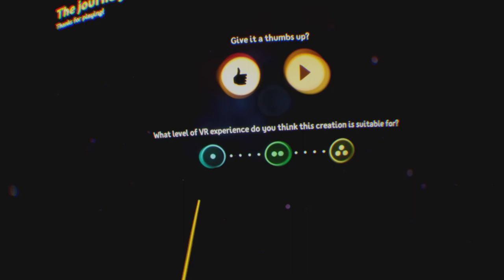DREAMS VR - PS5 PSVR GAMEPLAY - PART 32 - WITH COMMENTARY - MERRY CHRISTMAS GAMES SANTA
(Games played and time stamp)
01:00 Christmas Themed VR Train ride.
02:32 Christmas Ornament Hunt
04:36 Jingle Belt
10:07 Dream Boarders VR
15:16 Hypercycle Arena 1.1 (Tron light cycle)
23:49 Winter Search
36:18 The Journey

I’m playing DREAMS VR on PSVR using a PS5 and a DualShock 4.
In this video I look for Christmas themed games and find some good games and one AMAZING game!
Dreams as a package of Flat & VR gaming and creation is an amazing addition to any collection, and Dreams is even more amazing on PSVR with a PS5 🤍💜